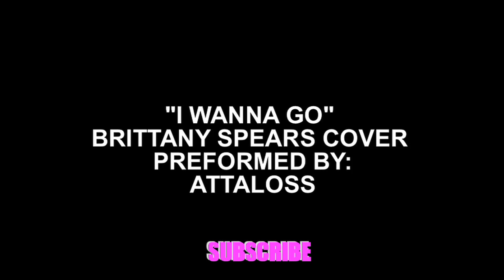BOOM CHICA EP02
S01 E02
Caroline preps for a big date with her "Prince Charming"  while Becca preps for an interview with the heart throb front man of one of her favorite bands.

Boom Chica is a show about two friends, Caroline and Becca, who are Los Angeles residents in their 20’s.
Caroline is a small town Midwestern girl, obsessed with Broadway musicals, who has aspirations of being a famous singer/actress in Hollywood. Becca, on the other hand, is a native Angelino pursuing a career as writer.
The show follows their friendship and their journey as they face all sorts of misadventures that come with living in the City of Angeles.

BOOM Chica!™
Created By:  Arri Pitman, Elizabeth Ramirez, & Jay Soria
Shot/Directed?Edited By; Pablo Romero-Estevez
Animation by: Emily Langston
Theme Song by: Austin Burcham

Boom Chica Web Series
BOOM Chicka Web Series
Girl comedy duo
Boom Chicka boom popcorn Busca
Boom Chicka wow wow Wah wah
Comedy Webseries
Comedy Web series
Girl Comedy Webseries
Girl Comedy Web series Odd Couple
Internet series
Internet Webseries
Internet Web series
Popular Webseries
Popular Web series
Los Angeles girls
LA girls
Girl Comedy Central
Yes girl comedy
Boom comedy
Odd Couple
Odd Girl Duo
Odd Girl Couple
Boom Chica boom cheer Boom Chica boom girls